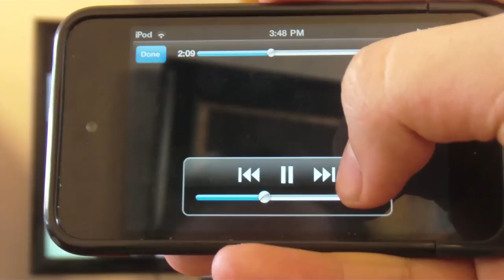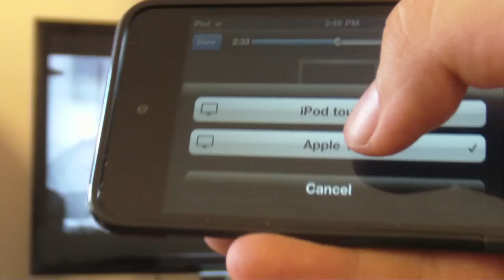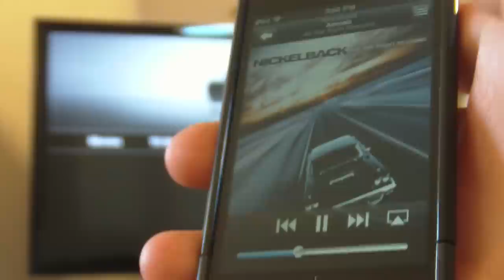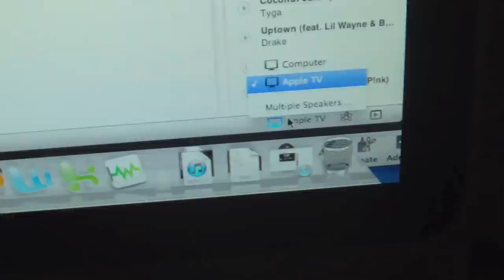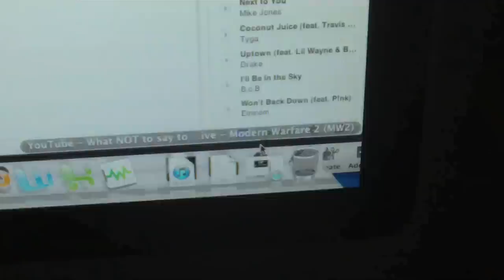Apple T.V. Review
Please thumbs up and watch in full 1080p HD!

This is my review of the New Apple T.V. by Apple. This is a great little black box, and it has huge potential. I also heard that this sold a lot more than the google t.v. Just goes to show that if you take of your customers, they come back. It doesn't take very long.

tags: Apple T.V. t.v. cool black box ops macbook mac ipod iphone cool sleek awesome cheap A4 chip same as small compact